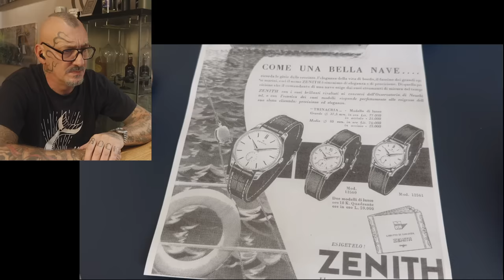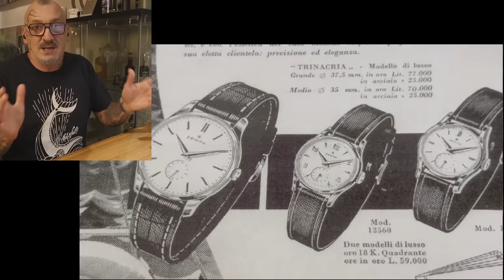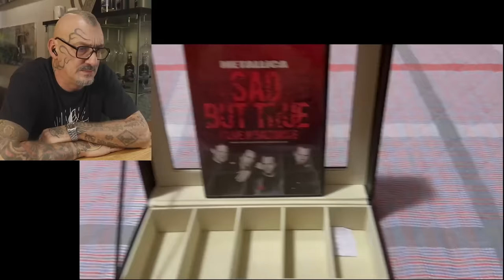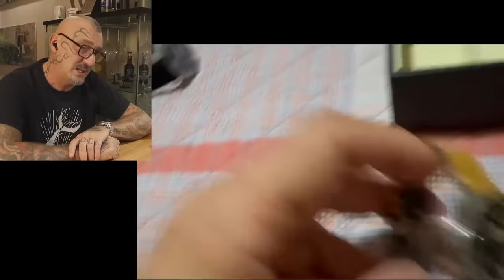Colui che imita l'altrui vita ...